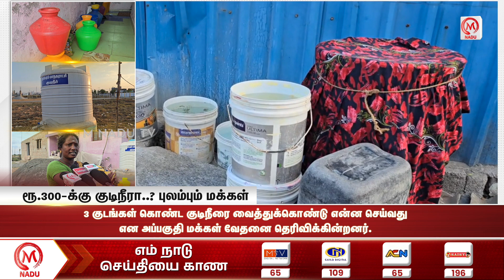மழைக்காலங்களில் வெள்ளநீர்... கோடைகாலங்களில் NO குடிநீர்... சென்னை மக்களின் குமுறல் | Chennai | Water